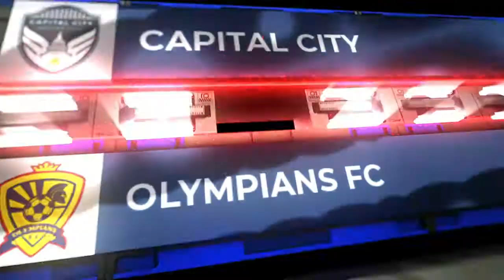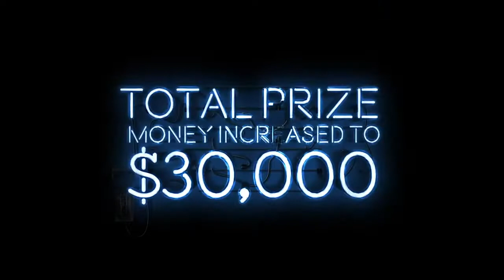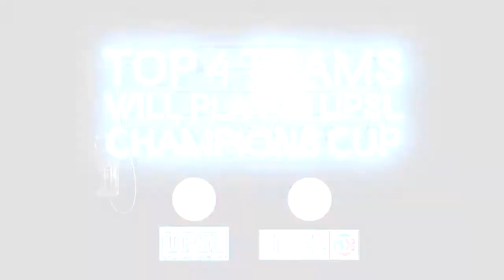THIS WEEK IN THE UPSL | The Finals Recap